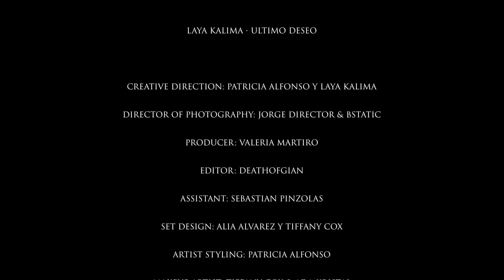Laya Kalima - El Último Deseo 🥂✨ (Video Oficial)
Escucha lo mejor de la música latina en las playlists de VidaPrimo en Spotify.